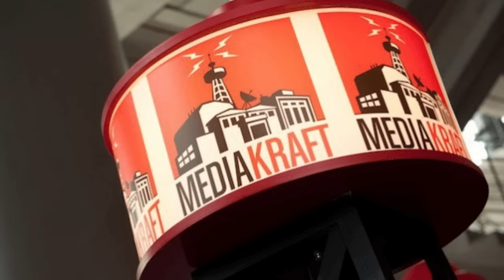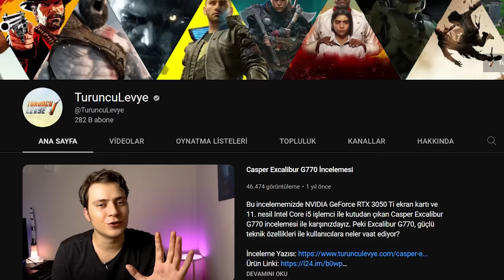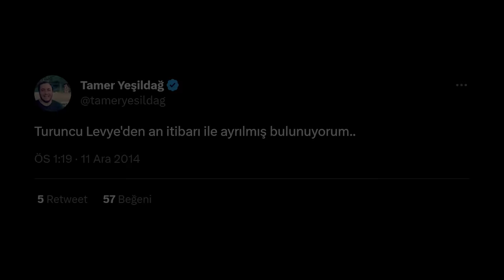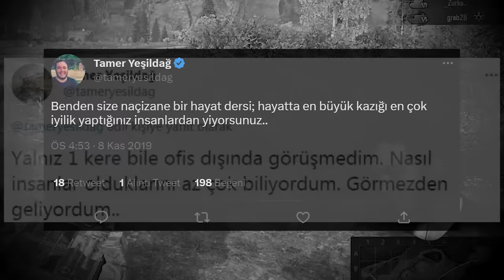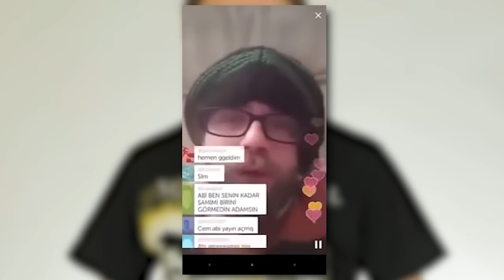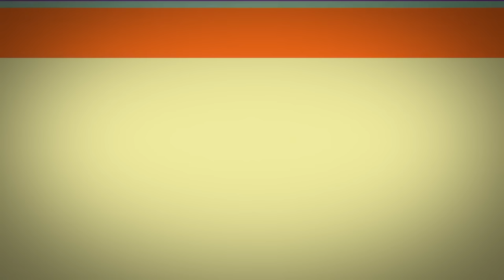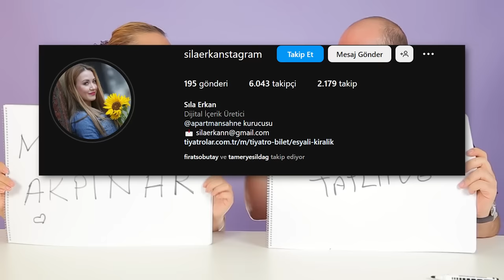Oha Diyorum Ekibinden AYRILAN Kişilere Ne Oldu?